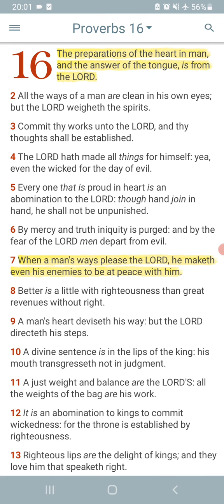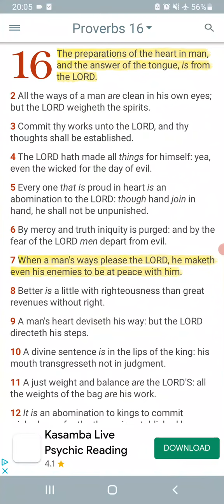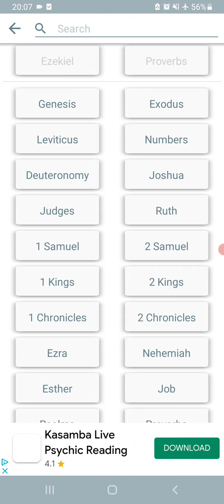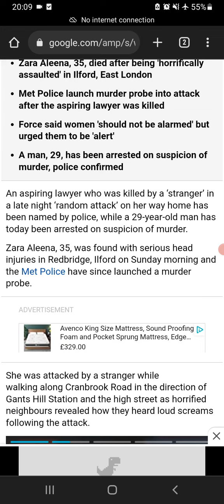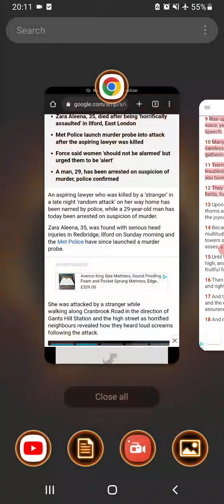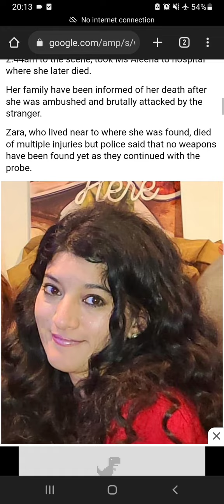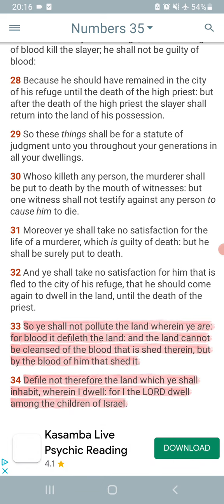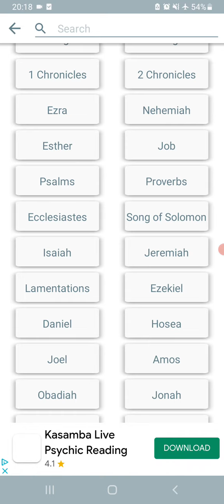IT IS GETTING REAL EVIL OUT HERE